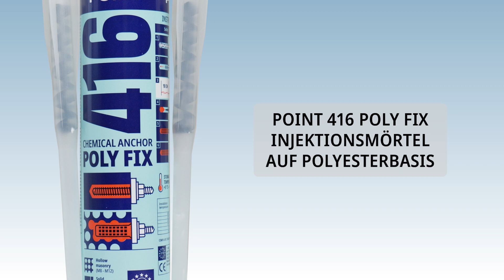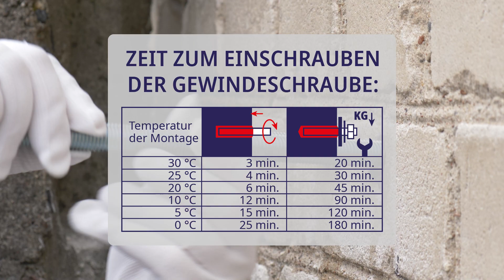Wie man einen Injektionsmörtel verwendet- Point 416 auf Polyesterbasis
POINT 416 POLY FIX – ist ein zweikomponenter, styrolfreier Polyester-Injektionsmörtel bzw. Verbunddübel für mittlere Lasten, CE-gekennzeichnet und ETA-gekennzeichnet, für den Einsatz in einer Vielzahl von Materialien wie Beton und Voll- und Hohlmauerwerk. Montagemörtel ist für Gewindestangen mit folgenden Durchmessern zugelassen: M8-M16 in ungerissenem Beton, M8-M12 in Voll- und Hohlmauerwerk. Aufgrund seiner starken Haftung und des leichten Eindringens in Löcher und Hohlmaterialien haftet das Harz zuverlässig am Grundmaterial, dehnt sich nicht aus, sodass Teile an den Ecken und Kanten des Grundmaterials befestigt werden können.